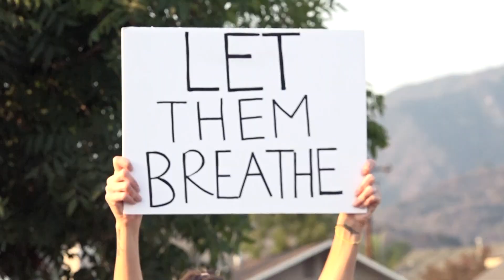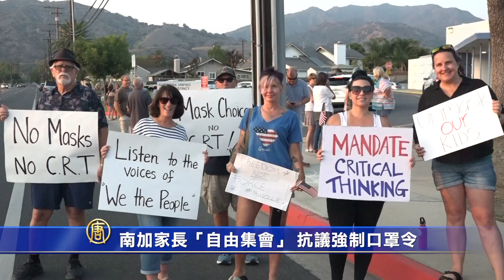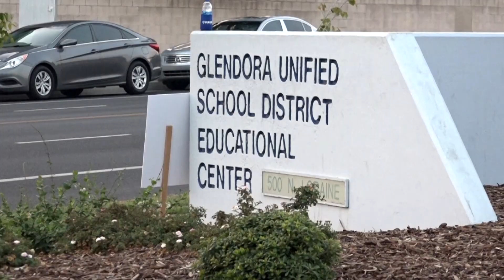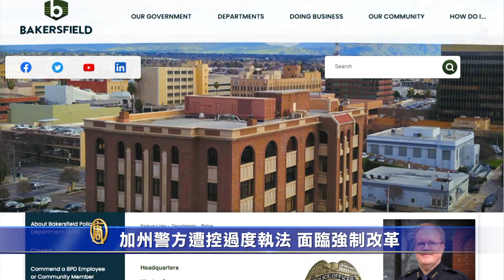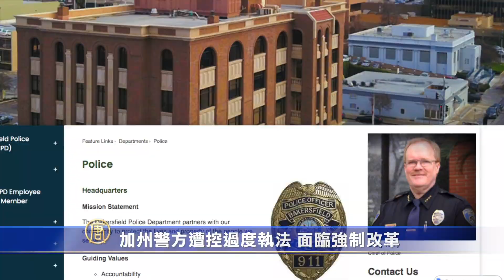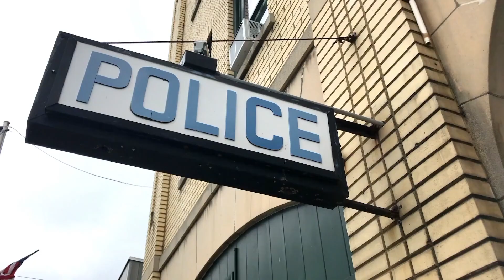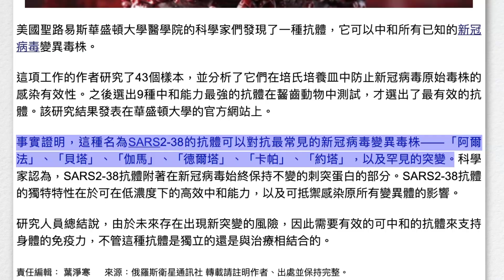【8月24日】今日加州完整版 |南加家長「自由集會」 抗議強制口罩令 | 加州警方遭控過度執法 面臨強制改革 | 南加停車場車內 查獲300張空白選票 | 美囯發現超級抗體 可對抗現有中共病毒變種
今日加州完整版 |南加家長「自由集會」 抗議強制口罩令 | 加州警方遭控過度執法 面臨強制改革  | 南加停車場車內 查獲300張空白選票 | 美囯發現超級抗體 可對抗現有中共病毒變種 | 美中情局長秘赴阿富汗會晤塔利班 | 阿富汗黃金存放美聯儲 資產總額被公布 | 參加西式舞會 男女應注意共舞禮儀 | 今日加州

南加家長「自由集會」 抗議強制口罩令

位於洛杉磯的格蘭多拉聯合學區教育中心前，數十名家長在週一晚間的學區會議期間，舉著各種標語，要求學區給予戴口罩的自由，同時要求課程透明化，以及學區董事會的問責制。

家長 Heather Bosco：「我很喜歡這句話『我不跟政府一起養小孩』。我做的都是對孩子最好的決定。我的小孩都有接種其它疫苗，他們有完善、均衡的健康飲食。讓我自己決定孩子的健康。」

加州警方遭控過度執法 面臨強制改革

加州總檢察長邦塔（Rob Bonta）於週一（8月23日）宣布，已經和貝克斯菲爾德（Bakersfield）警方，就警察改革和過度使用武力，達成一項為期5年的執法改革協議。

協議內容包括，警方必須實施針對使用武力的相關培訓和政策，並進行記錄和整體實踐。

南加停車場車內 查獲300張空白選票

上週一（8月16日）深夜，警方接獲報案，位於Emerald街和Hawthorne大道轉角的一家7-11便利店前的停車場，有一名男子睡在車內。

根據《城市新聞社》報導，托倫斯警局發布聲明指出，警方在發現男子後，還發現了車後座有一箱郵件，內存未開封、尚未填寫的罷免選舉選票。另外，車內還搜出了一把上膛的槍、不明毒品，以及非本人的信用卡與駕照。

不過，警方聲明，本案與其它選票失竊案無關。至於選票被偷的每位選民，都會收到洛縣選務處重新寄發的選票。他們也提醒，民眾若發現有關選舉的可疑活動，都應該打電話通報。